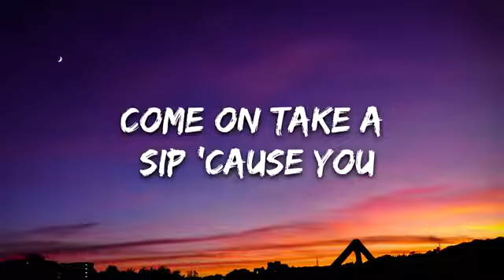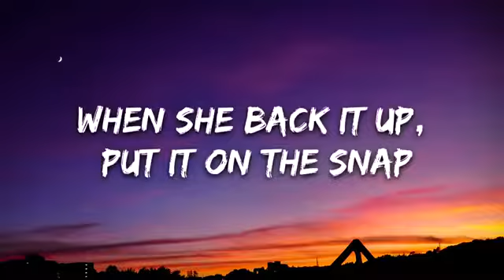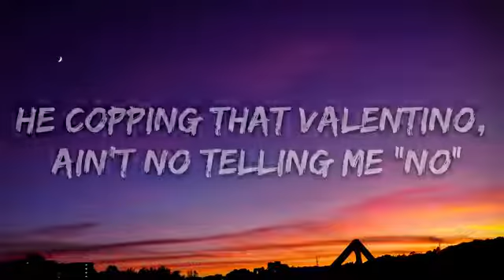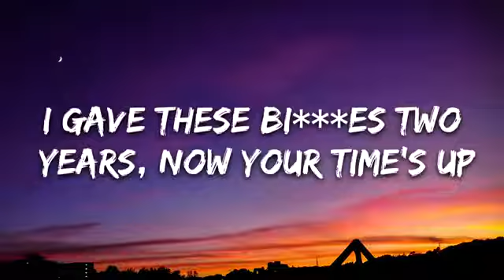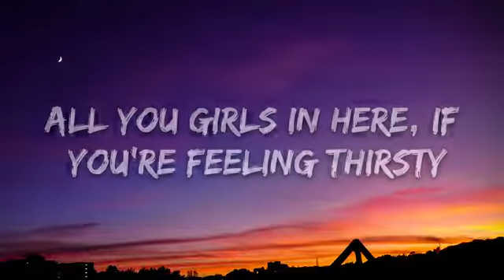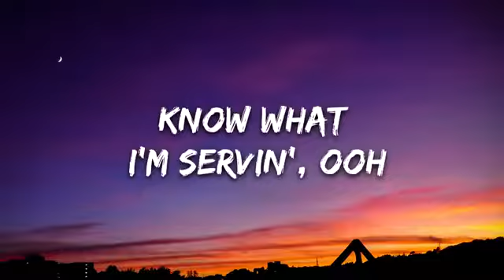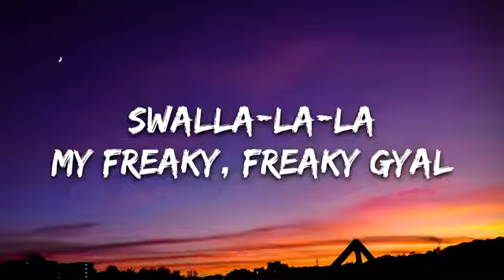Jason Derulo -Swalla(lyrics) feat Nicky minaj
Drank
Young Money

Swalla-la-la (drank)
Swalla-la-la (swalla-la-la)
Swalla-la-la
Shimmy shimmy yay, shimmy yay, shimmy ya (drank)
Swalla-la-la (drank)
Swalla-la-la (swalla-la-la)
Swalla-la-la

Swalla-la-la (drank)
Swalla-la-la (swalla-la-la)
Swalla-la-la
Swalla-la-la (drank)
Swalla-la-la (swalla-la-la)
Swalla-la-la

Swalla-la-la (swalla-la-la)
Swalla-la-la
Swalla-la-la (drank)
Swalla-la-la (swalla-la-la)
Swalla-la-la

Swalla-la-la
(J.D)
Freaky, freaky gyal
Swalla-la-la
My freaky, freaky gyal
Swalla-la-la
Swalla-la-la
Derulo

Swalla-Jason Derulo